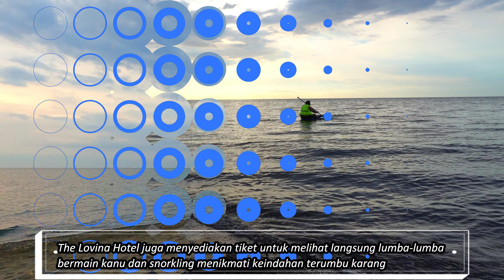THE LOVINA RESORT BALI|| Hotel ditepi pantai Lovina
Selamat datang di Chanel Sonya Update

THE LOVINA RESORT,BULELENG,BALI

The Lovina adalah sebuah hotel dan resort ditepi pantai Lovina dengan kolam renang pribadi dan akses langsung ke pantai.
Hotel ini berlokasi di Jl.Mas Lovina,Kalibukbuk,Kabupaten Bulelelng,Bali.

Sonya Update